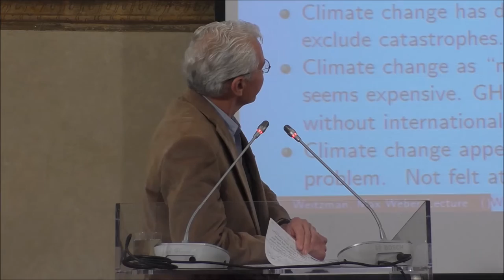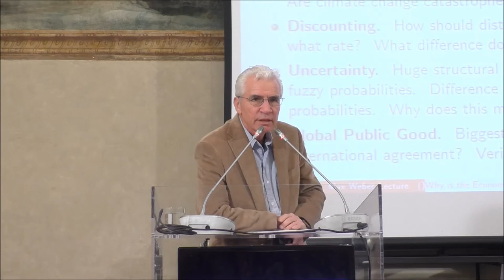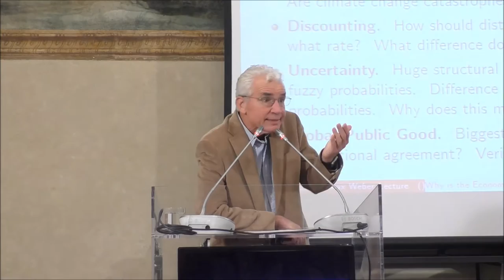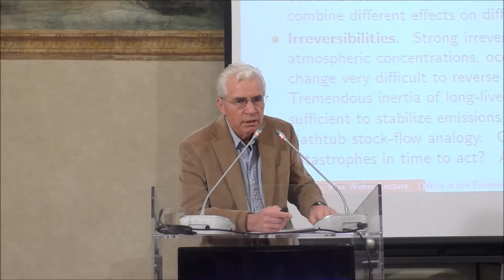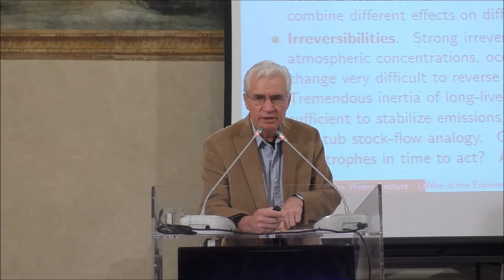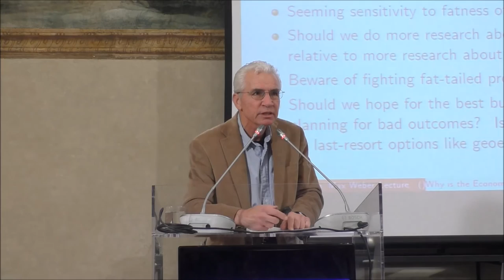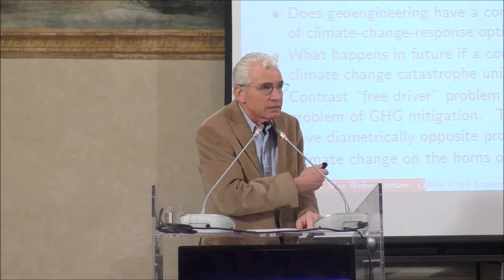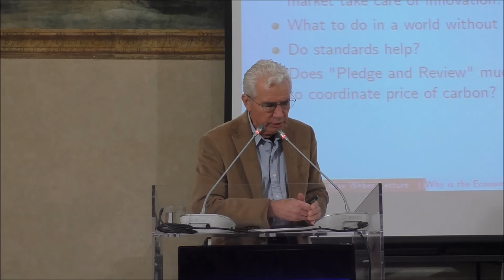Max Weber Lecture by Martin Weitzman (Harvard University), 21 October 2015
Martin Weitzman kick started the 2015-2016 MW Lectures series addressing the question "Why is the Economics of Climate Change so Difficult and Controversial?".